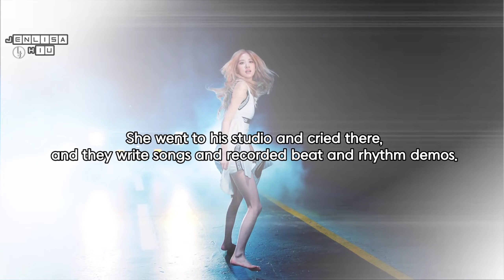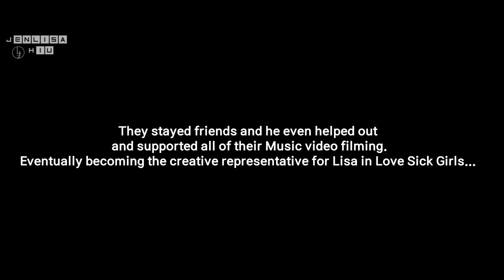JENLISA Diaries (01-30-21 Entry) | "Rosé made a song for Lisa"